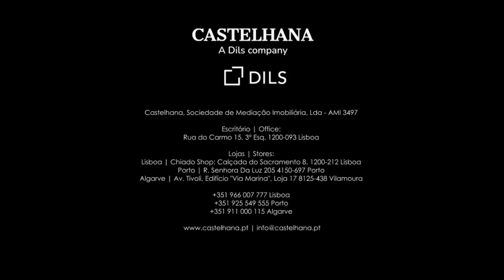Apartamento T2 com terraço em Anjos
Disponível a partir de outubro.

Este apartamento de 83m2 é uma oportunidade em uma excelente localização. Com dois quartos, incluindo um closet no quarto principal, uma casa de banho espaçosa com duche, uma sala de estar e uma cozinha totalmente equipada, o espaço oferece tudo o que você precisa para o seu dia a dia. Além disso, o apartamento conta com uma arrecadação e um terraço externo privativo, perfeito para momentos de lazer.

O imóvel é arrendado mobilado mas pode ser sem mobília. Situado entre as estações de Metro Arroios e Anjos, e próximo a supermercados e restaurantes, oferece conveniência e qualidade de vida.

Arroios é um bairro multicultural e dinâmico, onde o comércio tradicional convive com as novas tendências, oferecendo uma excelente qualidade de vida. Com proximidade a supermercados, restaurantes, e entre as estações de Metro Arroios e Anjos, o apartamento está localizado em uma das áreas mais desejadas de Lisboa.

Não perca esta oportunidade. Solicite já mais informações!

A Castelhana é uma agência imobiliária portuguesa presente no mercado nacional há mais de 25 anos, especializada no mercado residencial prime e reconhecida pelo lançamento de alguns dos empreendimentos de maior notoriedade no panorama imobiliário nacional.

Fundada em 1999, a Castelhana presta um serviço integral na mediação de negócios. Somos especialistas em investimento e na comercialização de imóveis.

Em Lisboa, no Chiado, uma das zonas mais emblemáticas e tradicionais da capital. No Porto, estamos sediados na Foz Do Douro, um dos locais mais nobres da cidade e na região do Algarve junto à reconhecida Marina de Vilamoura.

Contacte-nos!